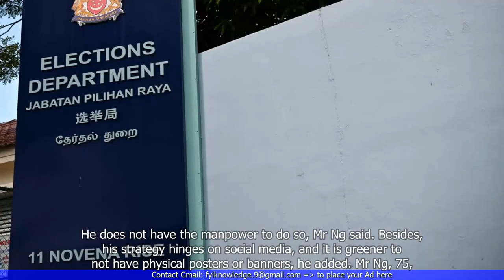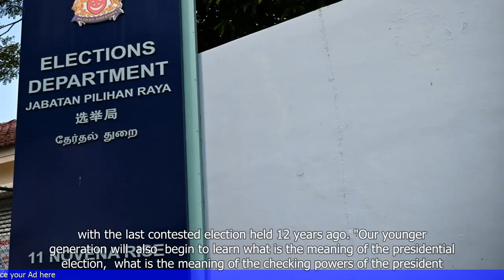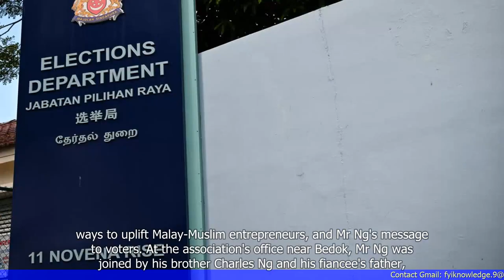No posters or banners for presidential candidate Ng Kok Song, whose focus is social media campaign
- Presidential candidate Ng Kok Song is focusing on a social media campaign rather than traditional methods such as posters and banners.
- Ng believes that social media is a more effective and cost-efficient way to reach out to voters.
- He plans to use platforms like Facebook and LinkedIn to engage with Singaporeans and share his ideas and vision.
- Ng is a former chief investment officer of the Government of Singapore Investment Corporation (GIC) and has a strong background in finance and economics.
- He aims to bring his expertise to address economic issues and promote sustainable growth if elected as president.